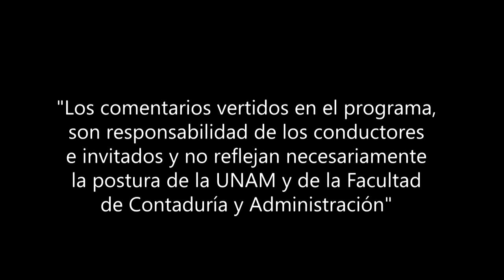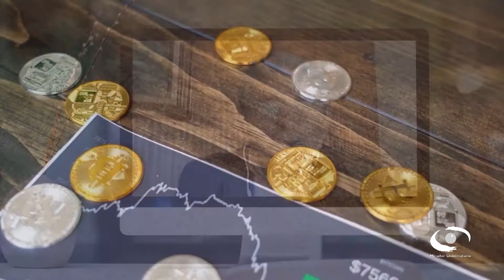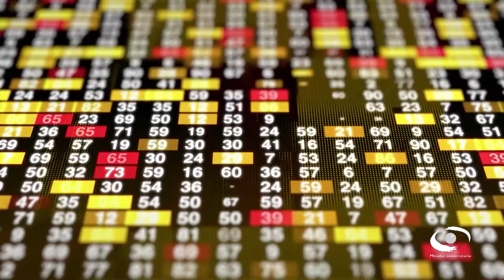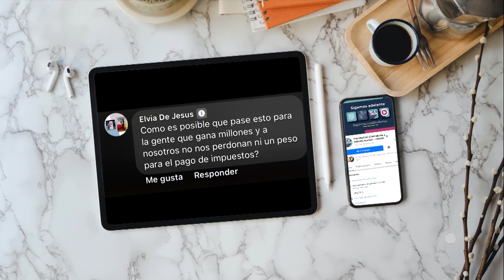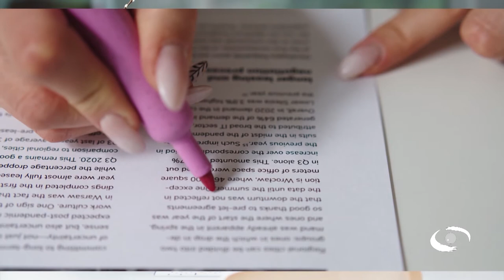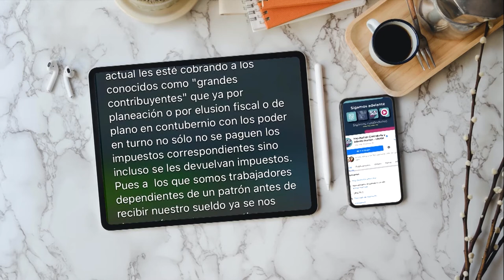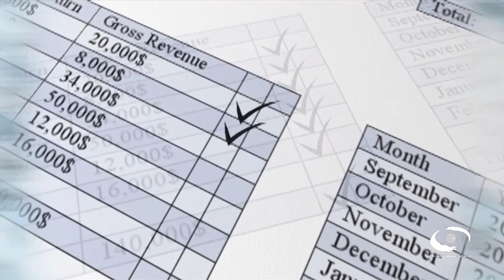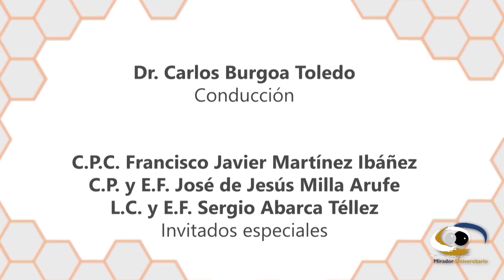Prácticas indebidas detectadas en los Pandora Papers | 19 ENE 22 | Consultorio Fiscal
Les presentamos el programa "Prácticas indebidas detectadas en los Pandora Papers" de la serie: "Consultorio Fiscal" en coproducción con la Facultad de Contaduría y Administración transmitido en 2022

Los llamados Pandora Papers es una investigación global pilotada por el Consorcio Internacional de Periodistas de Investigación (ICIJ) que analiza los archivos secretos de 14 despachos de abogados saca a la luz sociedades de políticos, millonarios y artistas de más de 90 países.
En este programa, especialistas de la FCA de la UNAM hablan de prácticas fiscales indebidas en las que caen las llamadas empresas “offshore” para ocultar su riqueza en paraísos fiscales. En algunos casos se han expuesto esquemas de elusión de impuestos y hasta lavado de dinero.

Muchas de las transacciones incluidas en los documentos no implican ningún delito, de hecho, una de las mayores revelaciones de los Pandora Papers es cómo personas prominentes y ricas han establecido empresas legalmente para comprar propiedades en secreto.

Transmisión: 19 de Enero 2022 por Canal 22.1

Conducción: Dr. Carlos Burgoa Toledo
Invitados: C.P.C. Francisco Javier Martínez Ibáñez, C.P. y E.F. José de Jesús Milla Arufe, L.C. y E.F. Sergio Abarca Téllez
Coordinación académica: Dr. José Ricardo Méndez Cruz
Productora de Fiscal.con:  Miriam Alejandra Jiménez García
Diseño gráfico:  L.C.C. Eduardo Peña Hernández
Audio y musicalización: Netzahualcoyotl Jara Vega
Realización: Nancy Audelo Mendoza
Idioma: Español
País: México